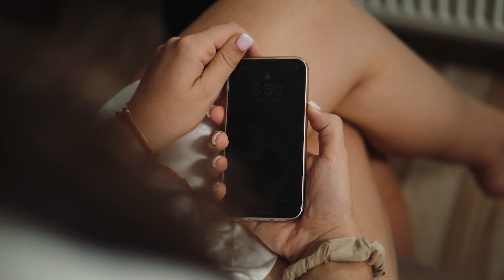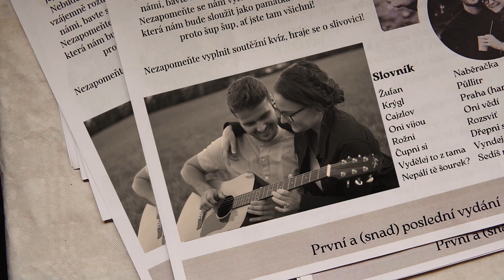"Protiklady se nepřitahují, ale doplňují..." | ♥PAVLÍNKA + ROSTÍK♥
BOOKING
▶ Chtěl bys stejnou HUDBU DO VIDEA jako já S LICENCÍ? Tak použij tenhle link a dostaneš 2 měsíce zdarma na ART LISTU ◀